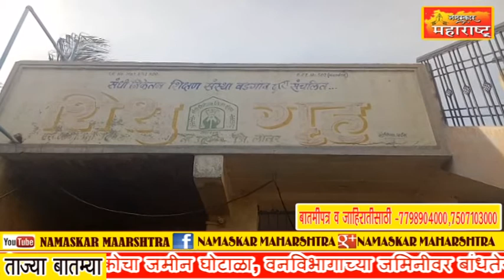बॉलीवुड मध्ये लाखो दिलाची धड़कन असलेली सिने अभिनेत्री सनी लिओनी आता आई बनलिय !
Namaskar Maharashtra News